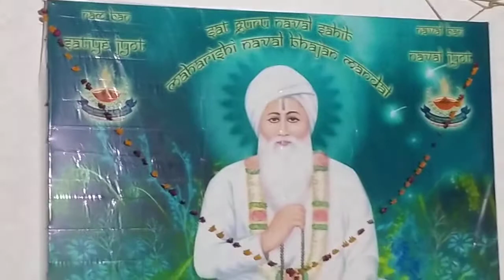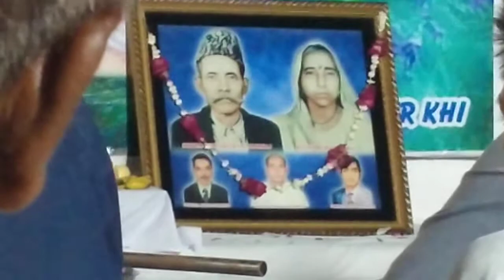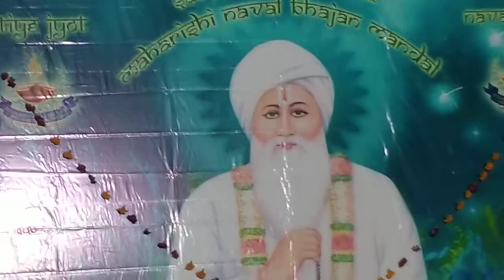Guru nand lal